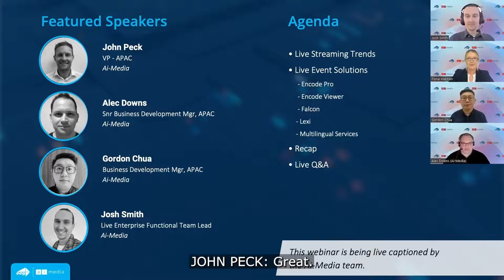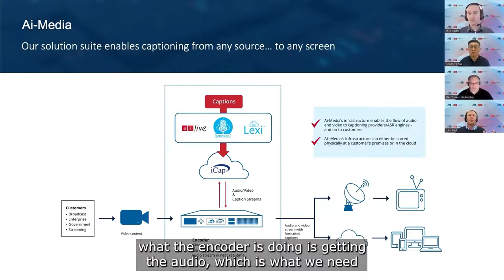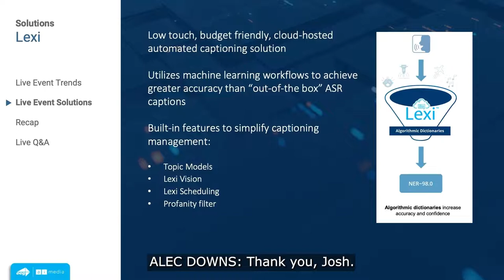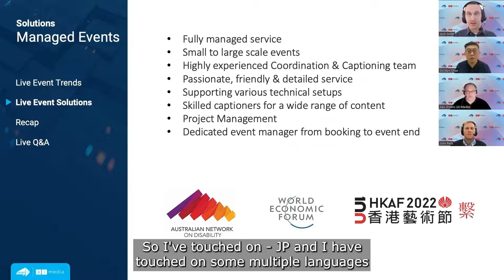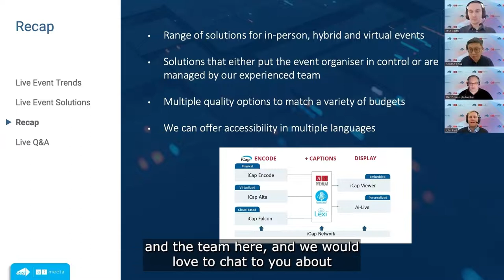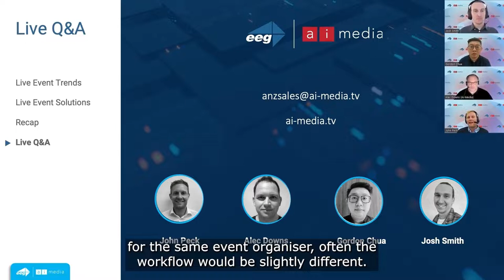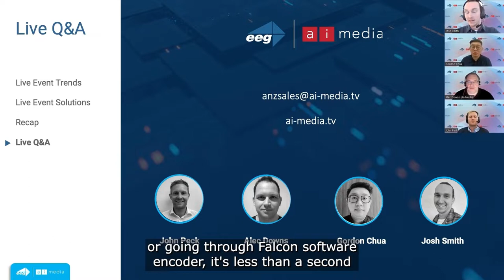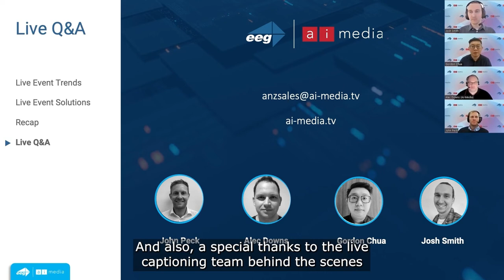Live Event Captioning: Trends and Solutions webinar | June 30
Watch our 'Live Event Captioning: Trends and Solutions' webinar to discover how you can boost accessibility, engagement and audience reach for your next live streamed, hybrid or in-person event!

The Ai-Media experts discussed the opportunities and challenges of live captioning events and meetings. They also shared how our live captioning solutions can help you maximize global reach and engagement, easily and affordably.

If you’re seeking easy-to-use, scalable captioning solutions to enhance your live streamed events and meetings, or interested in scaling accessibility of your content, you’ll want to watch this webinar.